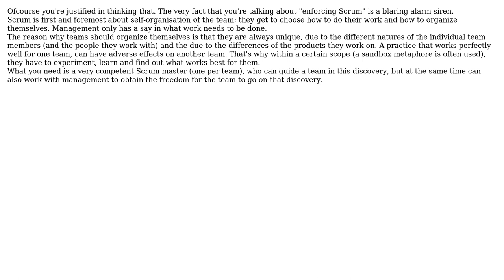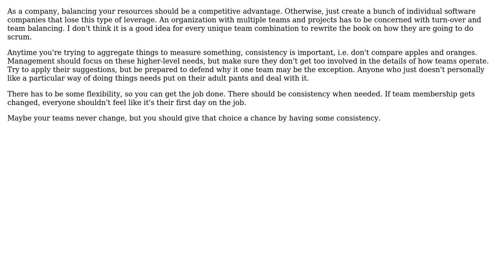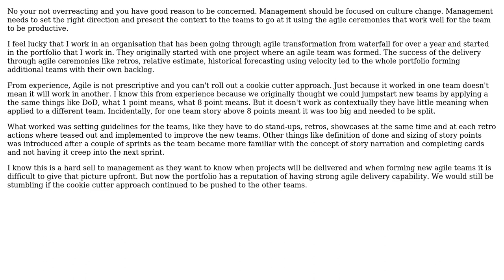Software Engineering: Enforcing a uniform Scrum approach to all teams within a department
With thanks & praise to God, and with thanks to the many people who have made this project possible! | Content (except music & images) licensed under CC BY-SA | Music | Images & others | With thanks to user Stefan Billiet user ndyer user MetaFight user Malcolm user JeffO user Ioannis Tzikas and the Stack Exchange Network Trademarks are property of their respective owners. You are responsible for your own actions.